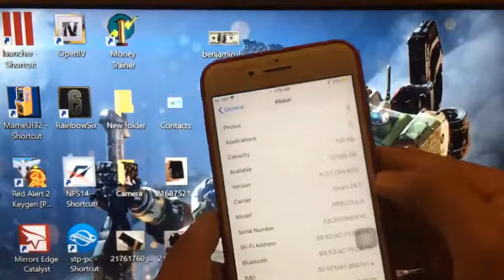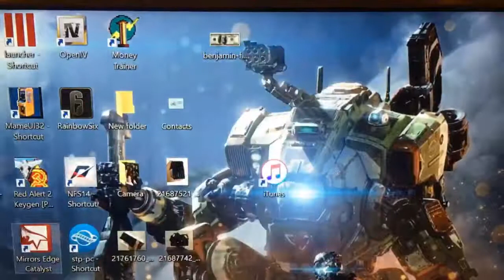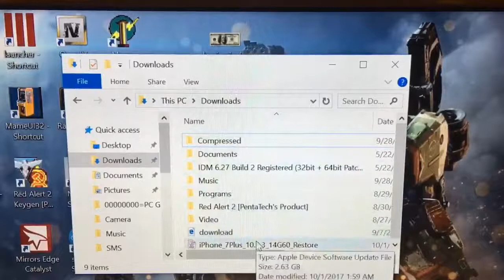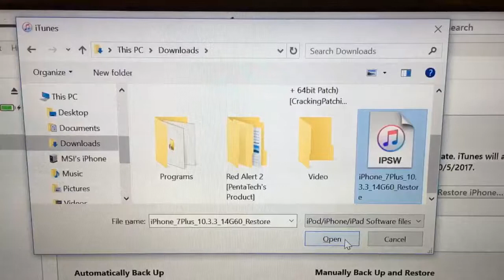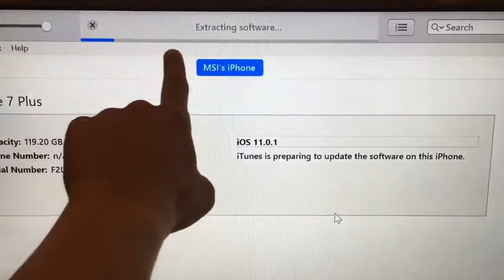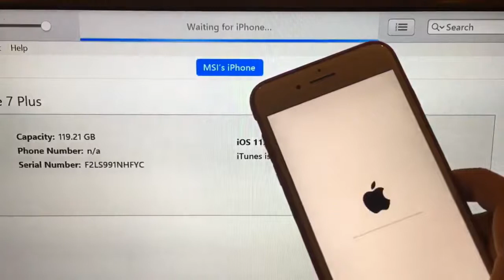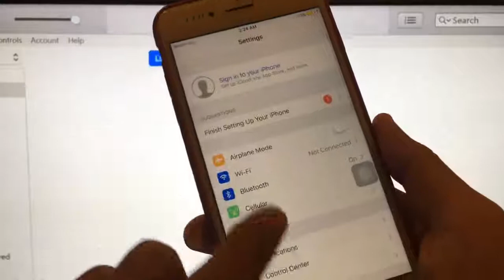របៀបទម្លាក់ Version iOS 11 មកនៅ Version iOS 10.3.3 នៅលើ iPhone 5s, 6, 6plus 7plus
របៀបទម្លាក់ Version iOS 11 មកនៅ Version iOS 10.3.3 នៅលើ iPhone 5s, 6,

ចូលរួមសាកល្បងទាំងអស់គ្នា !!!